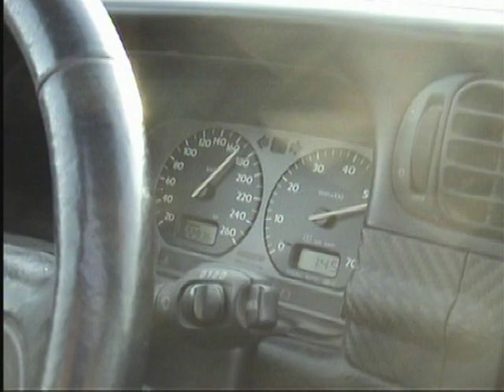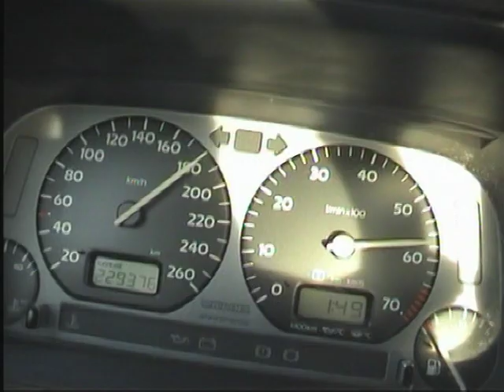Vento Vr6 CZ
Ventro Vr6